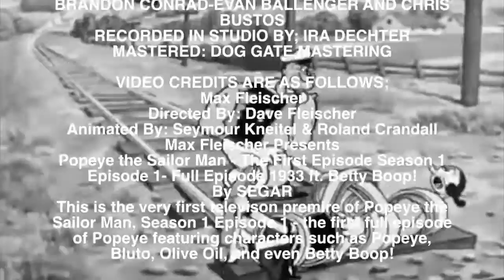The Breachers- You Don't Know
SONG WRITTEN BY: CHRIS BUSTOS
PERFORMED BY: KEITH TURNER-NICK DOLAN--BRANDON CONRAD-EVAN BALLENGER AND CHRIS BUSTOS
RECORDED IN STUDIO BY; IRA DECHTER
MASTERED: DOG GATE MASTERING

VIDEO CREDITS ARE AS FOLLOWS;
Max Fleischer
Directed By: Dave Fleischer
Animated By: Seymour Kneitel & Roland Crandall
Max Fleischer Presents
Popeye the Sailor Man - The First Episode Season 1 Episode 1- Full Episode 1933 ft. Betty Boop!
By SEGAR
This is the very first televison premire of Popeye the Sailor Man, Season 1 Episode 1 - the first full episode of Popeye featuring characters such as Popeye, Bluto, Olive Oil, and even Betty Boop!